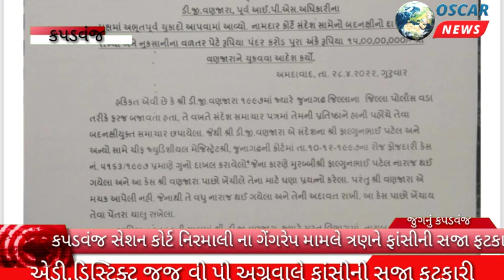The Kapadvanj Sessions Court sentenced all the three accused to death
𝗟𝗮𝘁𝗲𝘀𝘁 𝗡𝗲𝘄𝘀:કપડવંજ સેશન્સ કોર્ટે ત્રણેય આરોપીઓને ફાંસીની સજા ફટકારી
કપડવંજ સેશન્સ કોર્ટનો ઐતિહાસિક ચુકાદો

નિરમાલી સીમ વિસ્તારમાં મહિલા પર  થયેલા ગેંગરેપનો ચુકાદો

2018 ના વર્ષમાં પરણિત મહિલા પર 3 ઈસમોએ ગેંગરેપ ગુજારી મહિલાની હત્યા કરી હતી